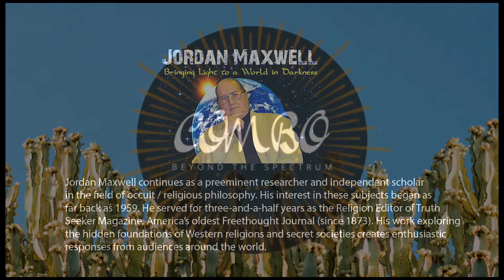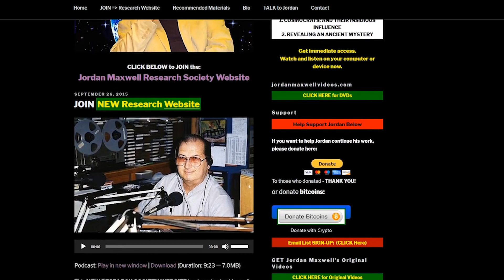Behind the Occult CORONA Narrative with Jordan Maxwell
Jordan Maxwell joins the conversation to explain the prominent symbols used in the "corona crisis" narrative. The words used in the headlines, according to Jordan Maxwell, mean a lot more than we know. Join our conversation as we discover the hidden story behind the govern-approved headlines.

This conversation with preeminent occult researcher Jordan Maxwell is part of a series of articles, discussions and video presentations where we ask, "What's the big picture?"  You can begin by reading this article I wrote explaining the symbols & etymology of "CORONA" "CRISIS":